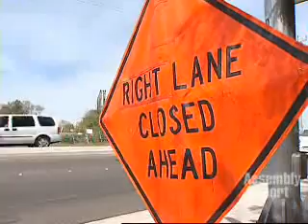Enfoque en Proveer Fondos para Buenas Carreteras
(Sacramento) - El Asambleísta Demócrata Alberto Torrico (D-Fremont) ha escrito legislación para mejorar la forma en que los fondos federales y estatales para el transporte son calculados.  El objetivo es asegurarse que gobiernos locales no pierdan el dinero necesario  una vez que carreteras estatles son cedidas a ciudades o condados.  Como vemos en este reportaje web, la propuesta AB 1904 ayudaria a otorgar más control a los gobiernos locales para trabajos que buscan disminuir el trafico y permitir que residentes pasen más tiempo junto a su familia y menos detras del volante.